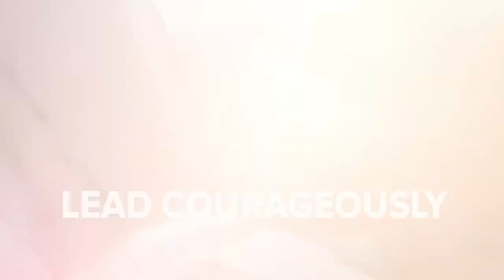PUT A WORD ON IT: Stan Mills Interview (Podcast Episode)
In this episode, Rudy sits down with Stan Mills, a volunteer at Men of Valor, to discuss how his life has led to serving the men of the program the way he does. Stan also puts a word on it!